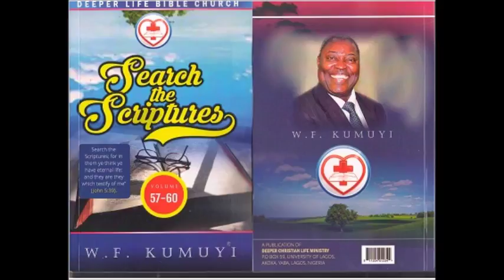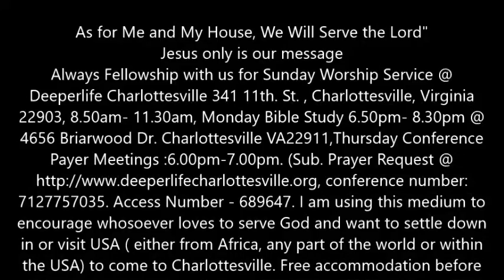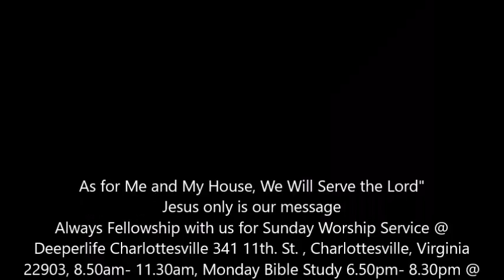TOUCHING GOD FOR IMPOSSIBILITY BY PAS. W.F. KUMUYI